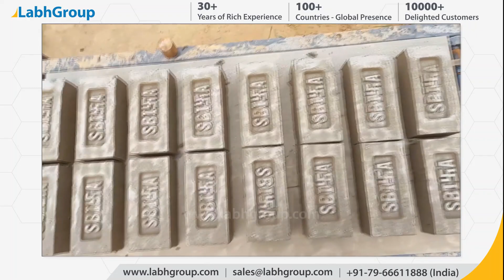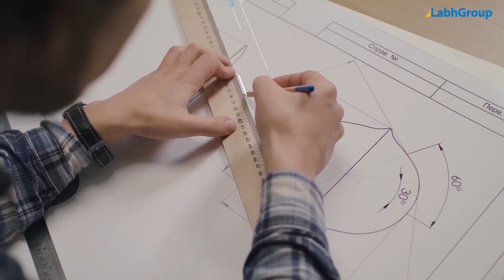Stationary clay brick making machine | Labh Group